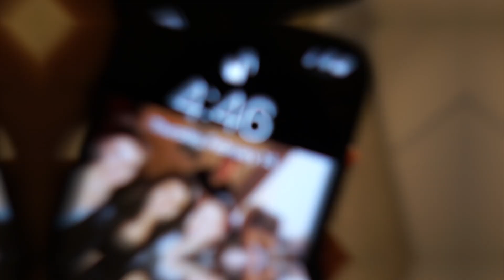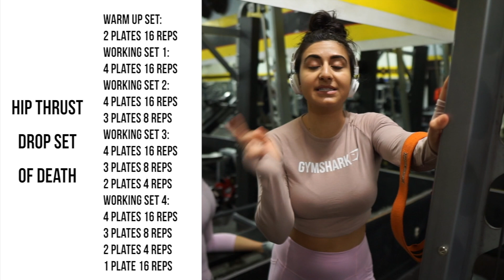FULL GLUTE WORKOUT explained| Hip Thrust Drop Set Of Death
Full booty workout for you guys with the Drop Set of DEATH explained..your welcome and sorry ahead of time! lol+ Some Valentines day loving :)

ICON MEALS CODE: "Sheevz" Will Save you $$$

THINGS I USE:
Booty Band